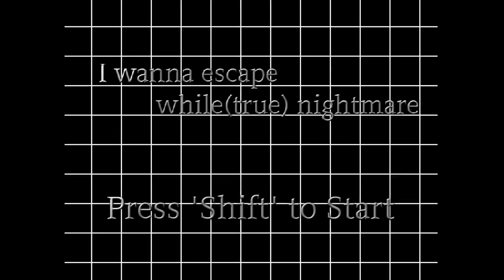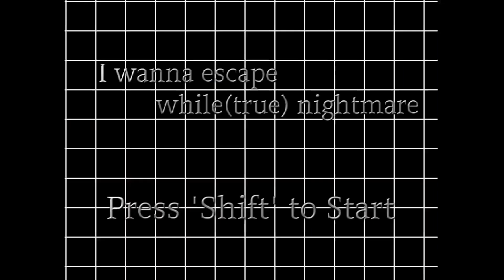I wanna escape Endless Nightmare